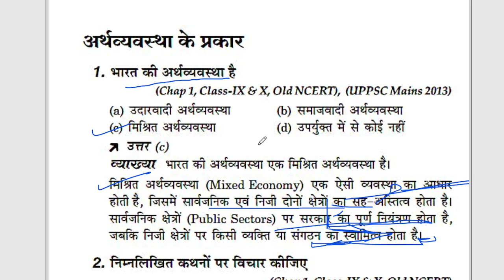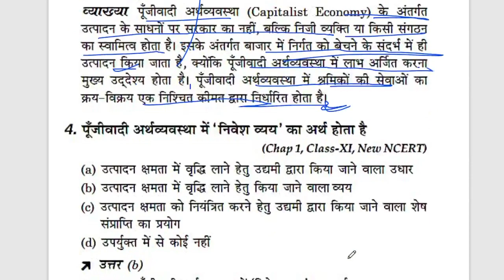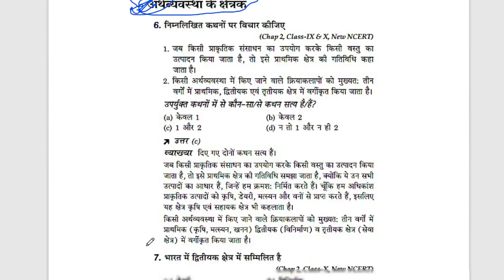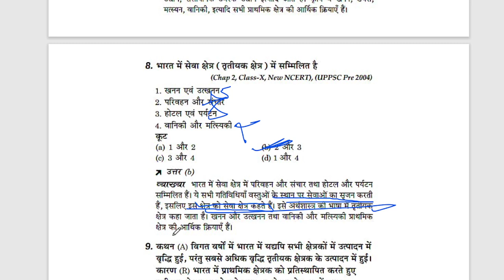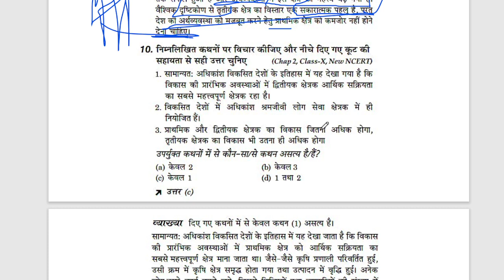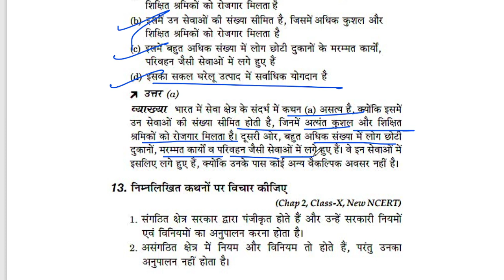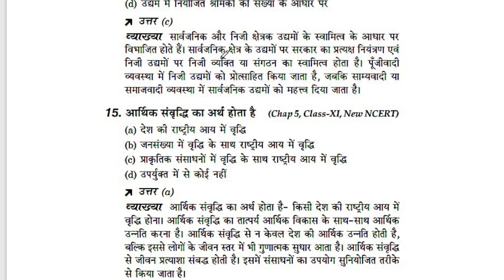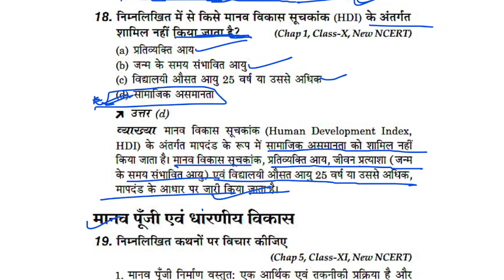1#kvssst economics Social Science, primari,secondary, and tertiary sectors in india mcq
1#kvssst economics Social Science,primari,secondary, and tertiary sectors in india mcq